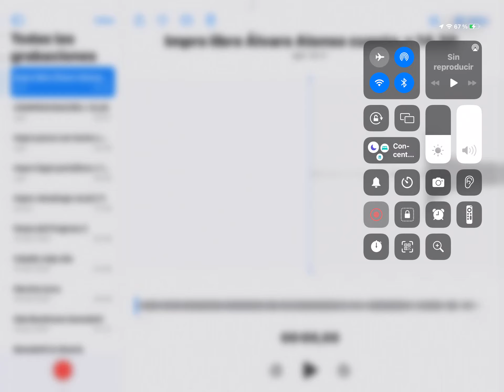IMPRO LIBRE PARA DOS PIANOS, EN LA 111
Álvaro Alonso Cuesta y yo mismo, a los pianos.